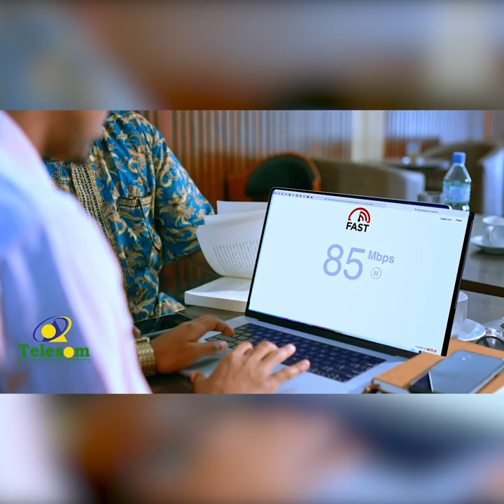"Ka Xukumad ahaan waxaan aamisanahay in dil toogasho ah lagu xukumo"... Madaxwayne Mustafe